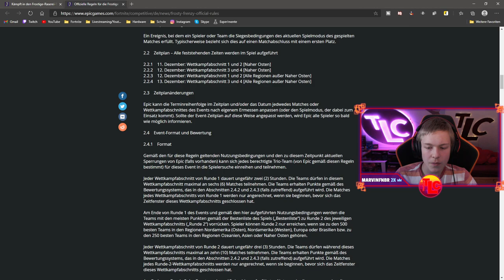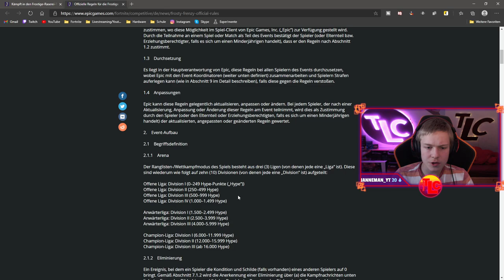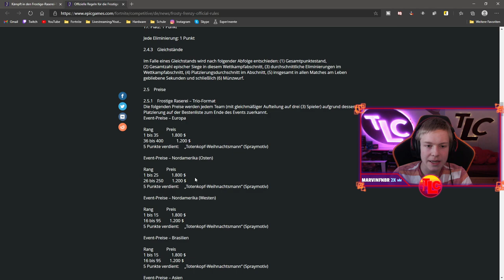Alle INFOS zum FROSTY FRENZY Cup🔥|⚡Winter Royale Format, Preisgeld, ...⚡| Deutsch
Frosty Frenzy Preisgeld, Format, Zeitplan, ...
In diesem Video erkläre ich euch alles zum neuen Frosty Frenzy Cup, dem Winter Royale 2020 Turnier. Darunter das Preisgeld, der Aufbau und vieles mehr.